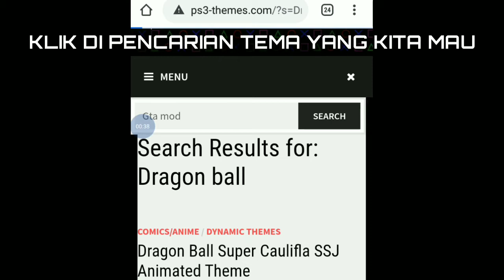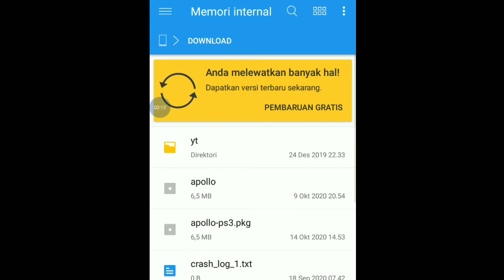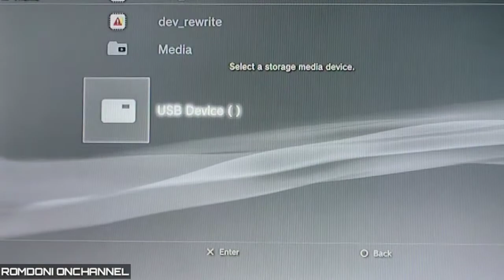Cara instal Tema PS3